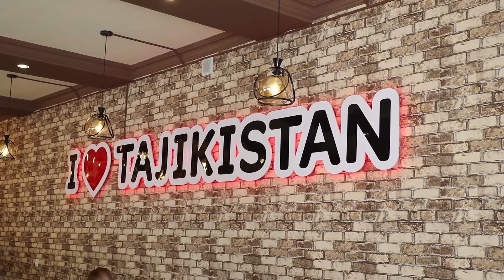Меҳр кӯрсатуви “ Маъруфжон ота “